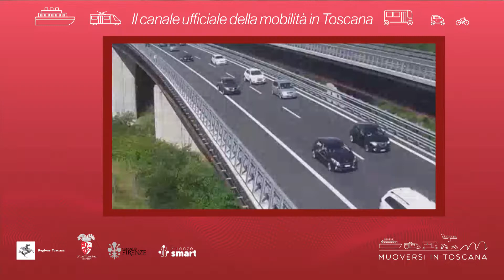Muoversi in Toscana - Edizione delle 8.30 del 9 ottobre 2021